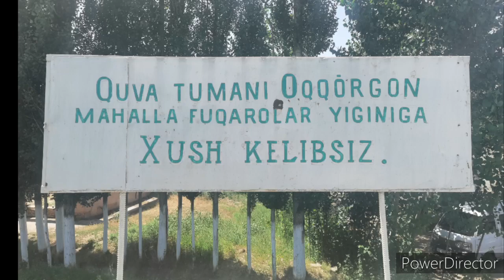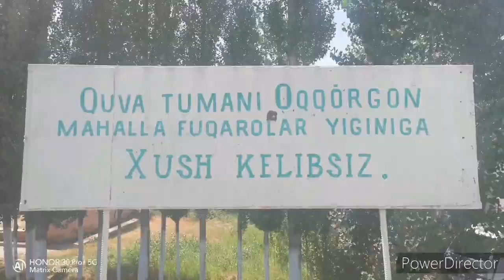Oqqorg'on MFY kormasangiz bo'lmaydi